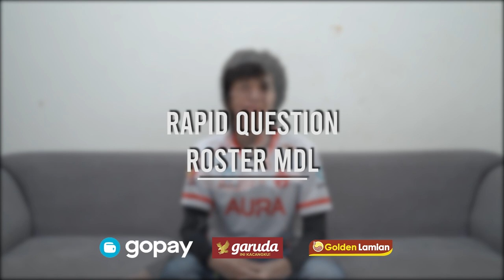20 PERTANYAAN AURA MDL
Ternyata begini jawaban mereka , tonton sampai habis ya !!!